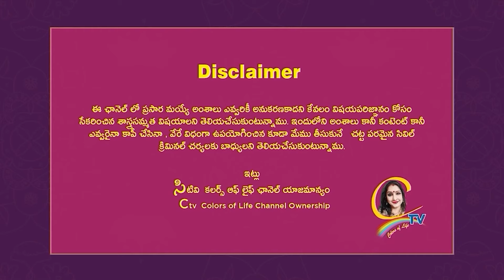ఈ గుణాలుంటే లక్ష్మీదేవి మీతోనే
15 శాస్త్రాలకు పైగా నైపుణ్యం సాధించి UNO ద్వారా గౌరవ డాక్టరేట్ పొందిన తొలి భారతీయ